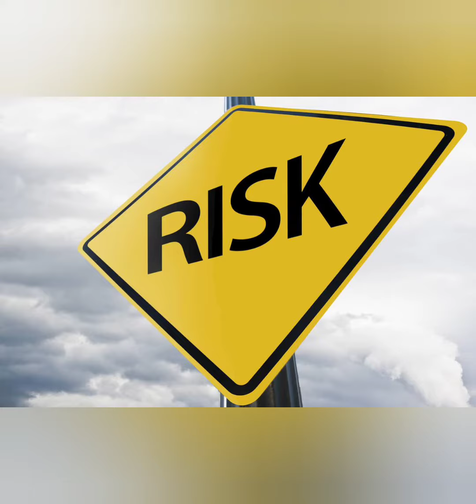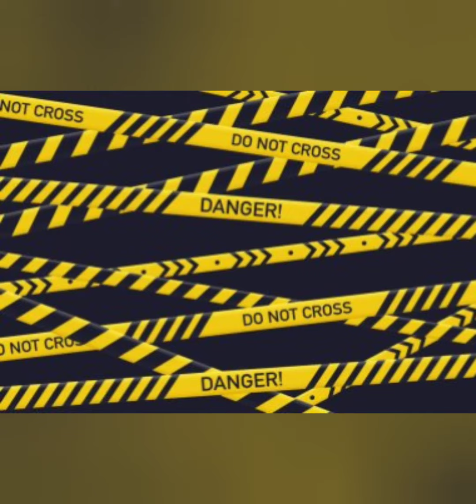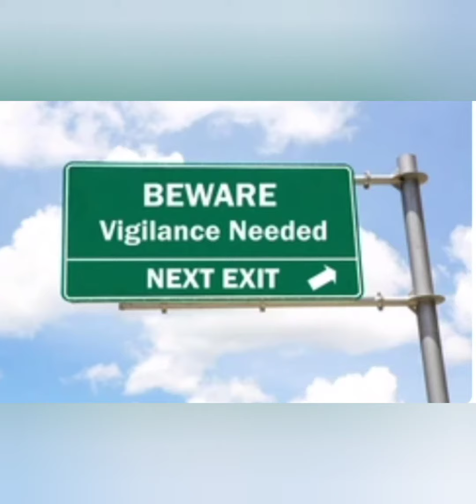Wary (Learning English Word)